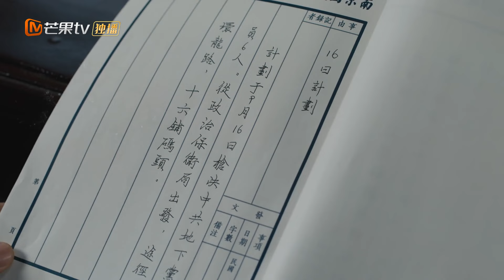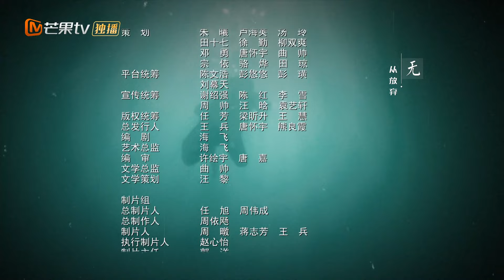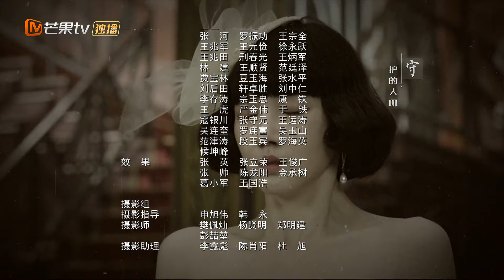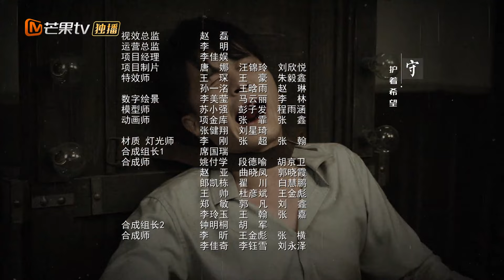薄冰 Thin Ice - EP13 陈浅余春羊一起寻找线索｜彭冠英陈钰琪双城潜伏挑战多面特工 | MangoTV Drama